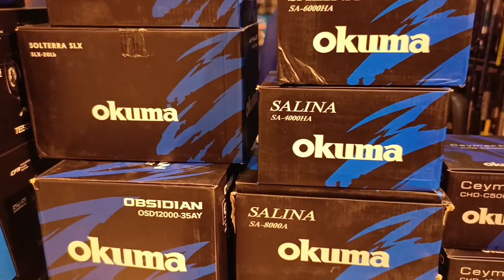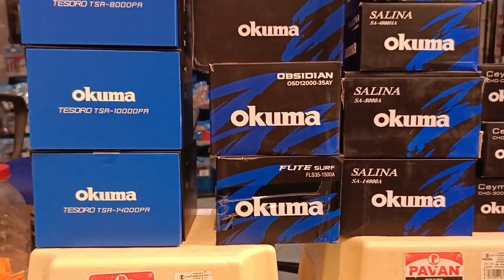New Fishing Reels Launch 2024 | Okuma New Fishing Reels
खुश खबर खुश खबर खुश खबर Good News Good News Good News Good News

You can follow me on following social Media platforms.

दर्शक के किसी भी नुकसान या शिकायतों के मामले में चैनल ऐसे किसी भी मामले के लिए जिम्मेदार नहीं है।
चैनल का एकमात्र इरादा केवल जानकारी प्रदान करना है, चैनल दर्शक और विक्रेता के बीच व्यापार की कोई जिम्मेदारी नहीं लेता है।